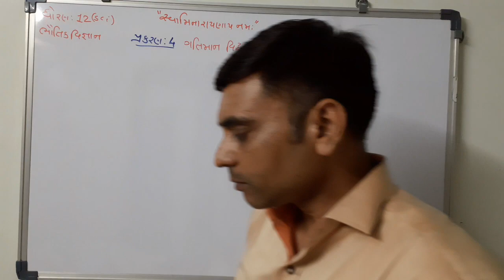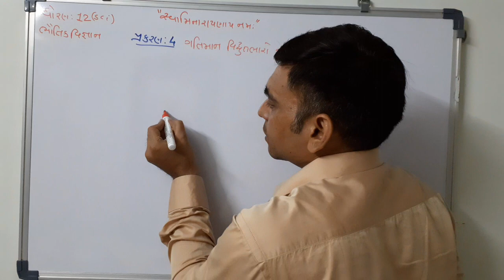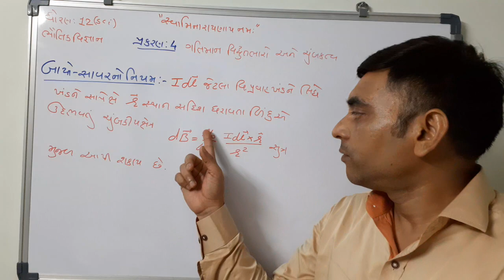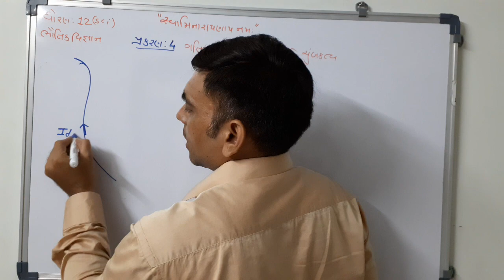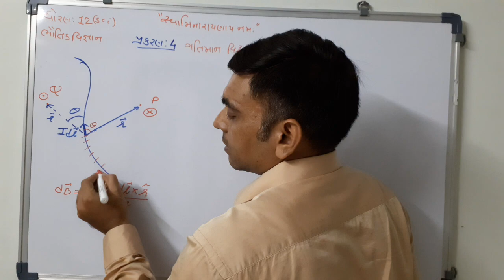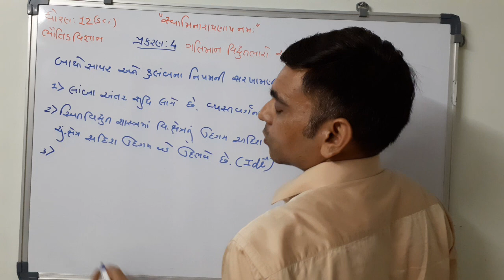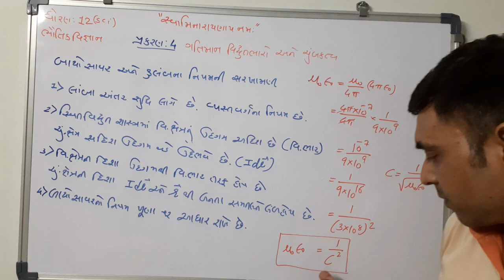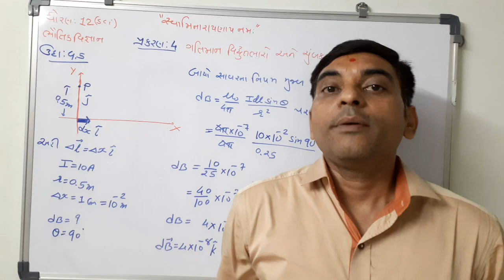12 Science Ch : 4